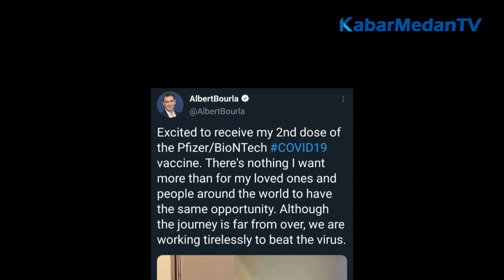Benarkah CEO Pfizer Tidak Mau Disuntik Vaksin Buatan Perusahaannya Sendiri? | Hoax atau Fakta